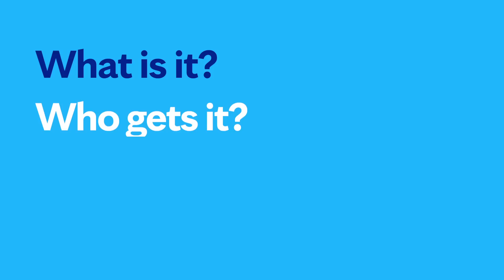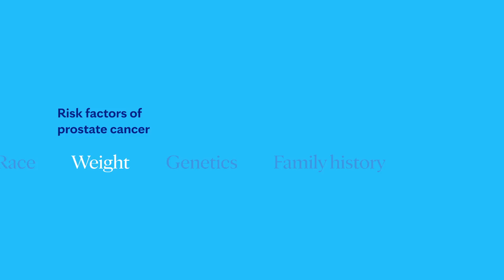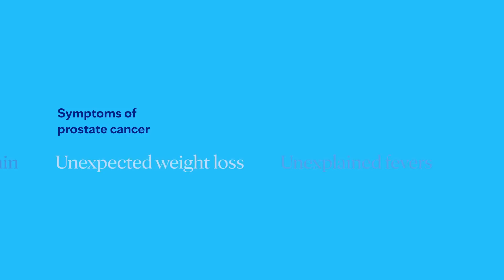Mayo Clinic Explains Prostate Cancer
Learning about prostate cancer can be intimidating. Mitchell Humphreys, M.D., a urologist at Mayo Clinic, walks you through the facts, the questions, and the answers to help you better understand this condition.  When it comes to your health, Mayo Clinic believes credible and clear information is paramount. There’s a lot to learn about prostate cancer. We’re here to help.

0:00 Introduction
0:37 What is prostate cancer?
1:43 Who gets prostate cancer? / Risk factors
2:38 Symptoms of prostate cancer
3:14 How is prostate cancer diagnosed?
4:21 Treatment options
6:07 Coping methods/ What now?
6:37 Ending